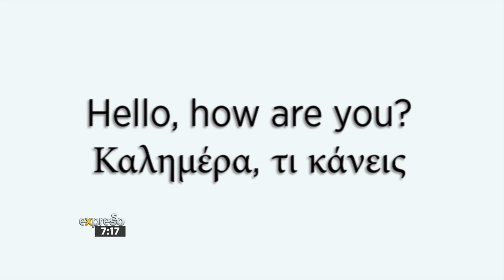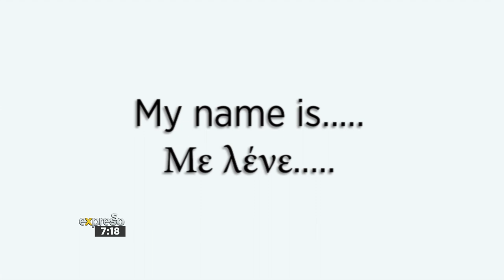Learning how to speak Greek